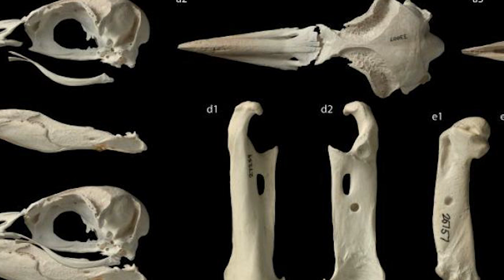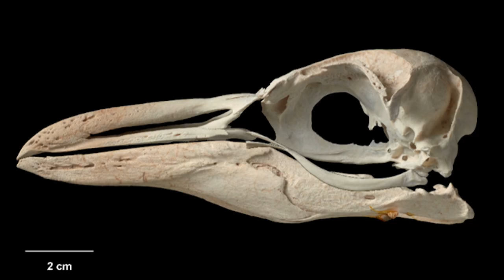Chatham Island crested penguin - New Zealand Bird of the Week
Chatham Island crested penguins are extinct, recently described penguins that have been wiped out by human predation. I hope you enjoy.